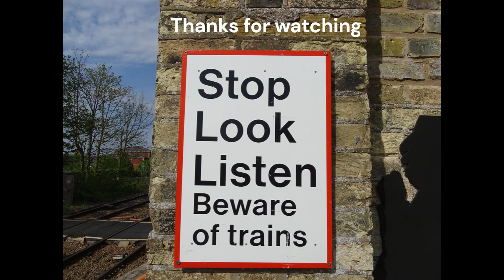Freight, EMR trains and more at Ulceby & Market Rasen Station, Lincs, June 2024 🇬🇧🚄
( Class 70 light Locomotive & Volker Rail )